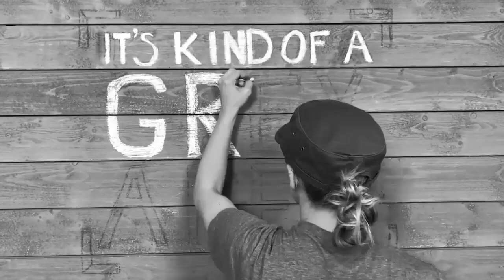IKAGA S2E29 - Unpaid Internships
Sure they can be a great way to learn a new industry and meet other people in your field, but are unpaid internships really worth anyone's time? Today we'll ask the universe if any of us should still be taking on unpaid work if ultimately it might not get us anywhere we're headed.